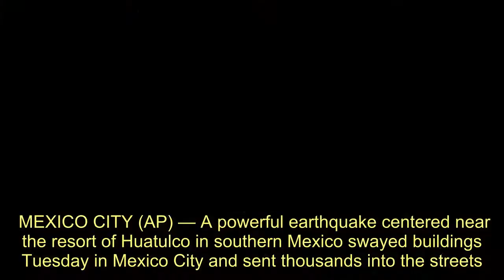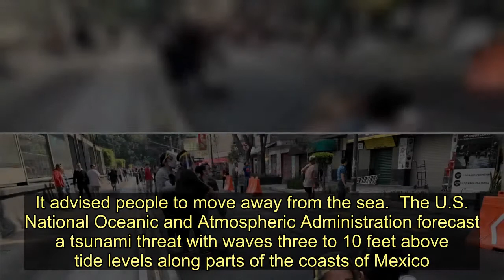Powerful Earthquake Shakes Southern, Central Mexico - Today News